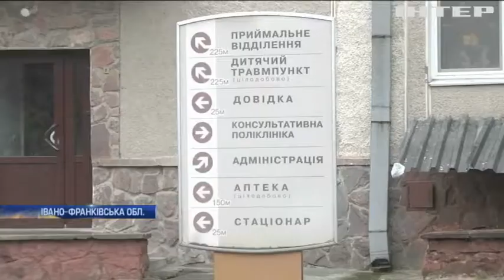Україні загрожує епідемія кору